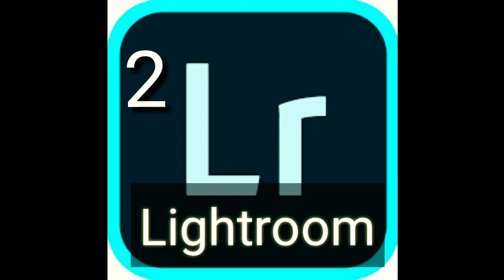2020 Best Photo Editing Apps // Top 4 Editing Apps // Your YouTube Channel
2020 Best Photo Editing Apps // Top 4 Editing Apps // Your YouTube Channel